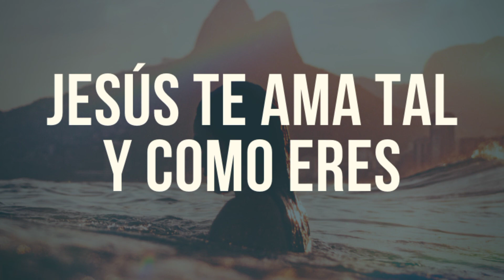Historia de la aparición de la Virgen María Auxiliadora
te cuento la historia de la aparición de Nuestra señora María auxiliadora ¿ Que esperas para verla ?
María, auxilio de los cristianos (en latín: Maria Auxilium Christianorum) es un título antiguo dado a María, madre de Jesús. San Juan Crisóstomo, nacido en torno a los años 345-350 y obispo de Constantinopla desde el año 398, la llamaba «Auxilio potentísimo, fuerte y eficaz de los que siguen a Cristo». Este título tomó fuerza en Occidente con el papa Pío V en el siglo XVI y fue definitivamente popularizado con el desarrollo de las obras educativas y apostólicas de Don Bosco en el siglo XIX, en la advocación mariana de María Auxiliadora. Aunque comúnmente se asocia el título con la Iglesia católica, la Iglesia ortodoxa también lo conoce desde que en 1030 Ucrania logró defenderse de una invasión bárbara, hecho que la religiosidad de la época atribuyó al auxilio de la Virgen María.